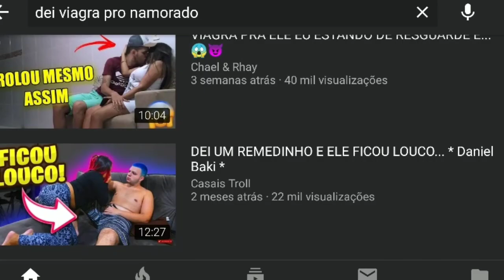O QUE ACONTECEU? VOCÊ VAI VOLTAR? FUTURO OU FIM DO CANAL?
Fala aí menozada. Tudo suave? Antes de mais nada veja esse vídeo até o final para que você possa entender porque parei. Sei que é longo mas esse vídeo está o futuro ou não do canal.